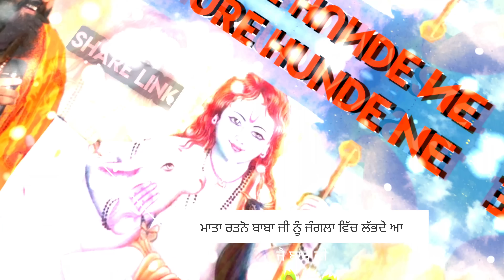12 Saal Pure Hunde Ne । 12 ਸਾਲ ਪੂਰੇ ਹੁੰਦੇ ਨੇ । Sonu Saini New Bhajan Sidh Baba Balak Nath ji 2022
12 Saal Pure Hunde Ne । 12 ਸਾਲ ਪੂਰੇ ਹੁੰਦੇ ਨੇ । Sonu Saini New Bhajan Sidh Baba Balak Nath ji 2022